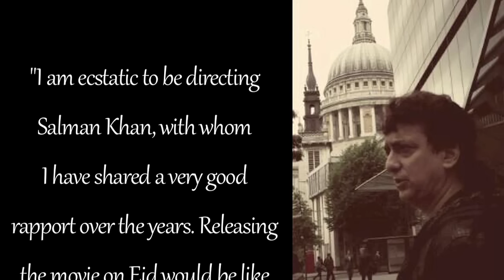Salman Khan's Kick To Release In Eid 2014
Sajid Nadiadwala's debut film as a director,Kick will release during Eid 2014.This Eid Shahrukh Khan's Chennai Express broke all records at the box office as Salman's Mental did not release this year.